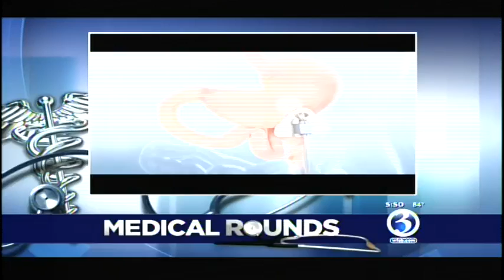New treatments for Parkinson's disease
There are new treatments for Parkinson's disease now available at the Hartford HealthCare Movement Disorders Center.